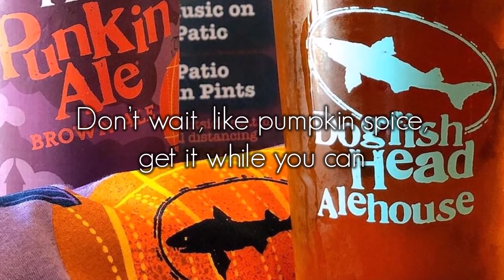Ritual ETX Presents the Beer of the Month September 2020 Dogfish Head Punkin Ale